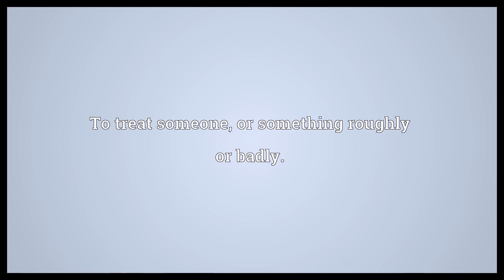Mistreat Meaning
Video shows what mistreat means. To treat someone, or something roughly or badly..  Mistreat Meaning. How to pronounce, definition audio dictionary. How to say mistreat. Powered by MaryTTS, Wiktionary